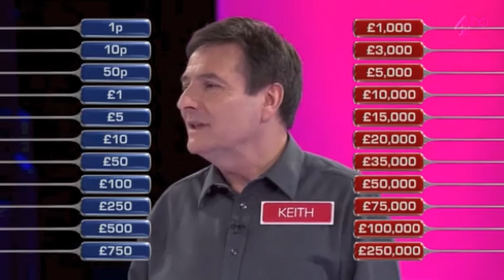Deal or No Deal (UK) - Falling Apart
Things are literally falling apart at the Dream Factory...